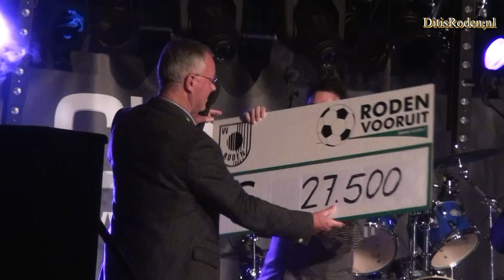Feestavond Roden vooruit DitisRoden.nl (itv)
Feestavond van Roodenvooruit in navolging van de veiling in Onder de Linden. meer info